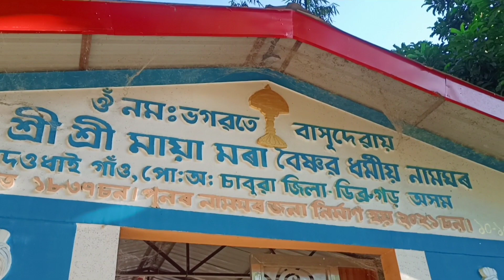পবিত্ৰ ভাদ মাহৰ শৰাই দিলো নামঘৰত 🙏🙏